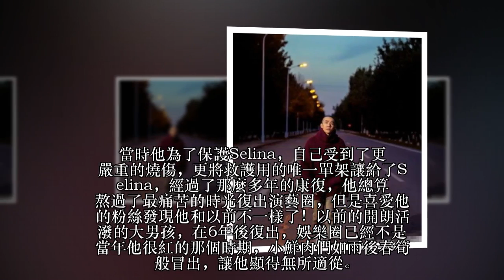為了救Selina不但跟女友分手還毀了自己的演藝之路，六年後終於「復出的模樣」卻讓粉絲都哭了！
六年前讓Selina全身54%遭受2到3級燒傷的拍戲意外，震驚了整個娛樂圈。但是當時媒體的重點都在燒傷嚴重的Selina身上，忽略了當時為了保護Selina而同樣受傷的俞灝明，Selina傷好後選擇了結婚，如今六年過去了，Selina離婚，俞灝明復出卻變成了這副模樣！俞灝明是在2007年參加選秀節目《快樂男生》出道，當年他奪得了全國第6名的好成績。隨後簽約天娛傳媒，發展方向也是全方位的影視歌主持，當年的他星途相當被看好，由其主演的《一起來看流星雨》將他的人氣推向了頂峰。可是就在六年前俞灝明和Selina一起合作《我和春天有個約會》，在拍攝一場爆破戲時發生意外，他和Selina都遭受了嚴重的燒傷，俞灝明全身受到了39%的二級燒傷，燒傷主要分佈在手，手臂和背部。當時他為了保護Selina，自己受到了更嚴重的燒傷，更將救護用的唯一單架讓給了Selina，經過了那麼多年的康復，他總算熬過了最痛苦的時光復出演藝圈，但是喜愛他的粉絲發現他和以前不一樣了！以前的開朗活潑的大男孩，在6年後復出，娛樂圈已經不是當年他很紅的那個時期，小鮮肉們如雨後春筍般冒出，讓他顯得無所適從。他的性格少了以前的陽光，變得